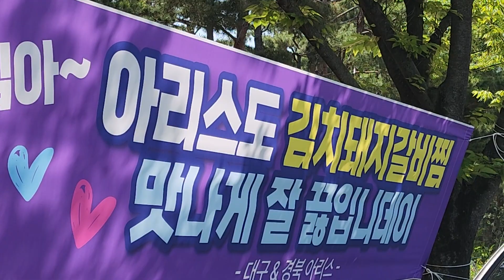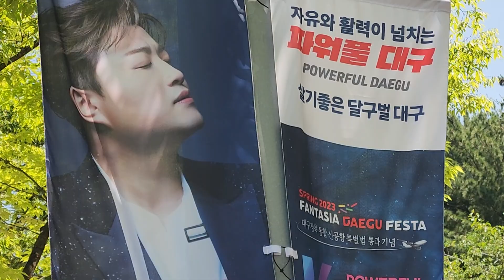대구K트롯 김호중 팬카페 현수막돌아보기